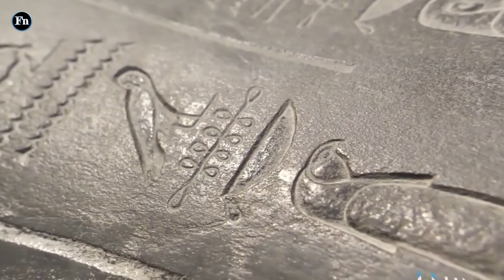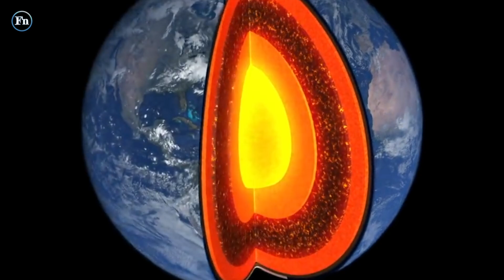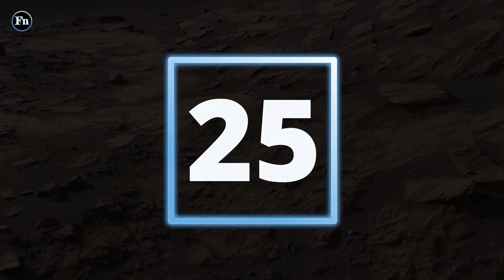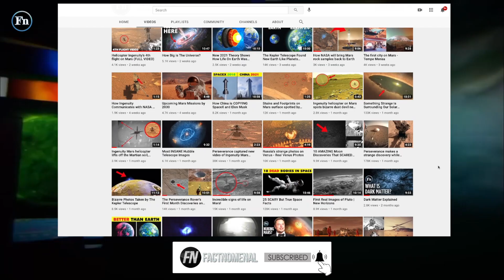101 AMAZING Mars Facts That SHOOK Scientists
101 Facts about Mars that school wouldn't teach you! These Mars facts are amazing facts because of how they were discovered. Space discoveries made in 2021 and earlier have shown how much we understand about the planet Mars and the solar system in general. As astronomers learn more and more space facts they will slowly be able to piece together the mystery of the Universe!